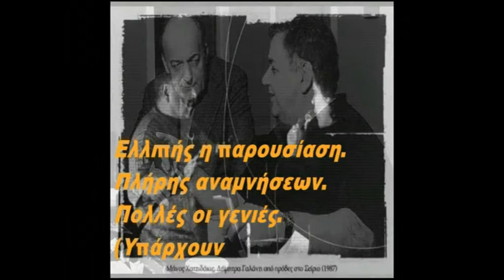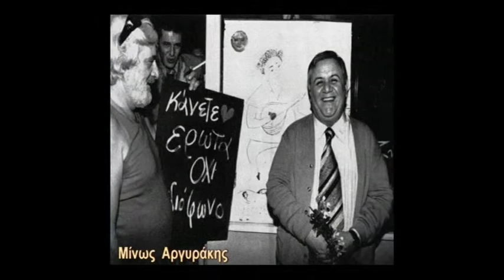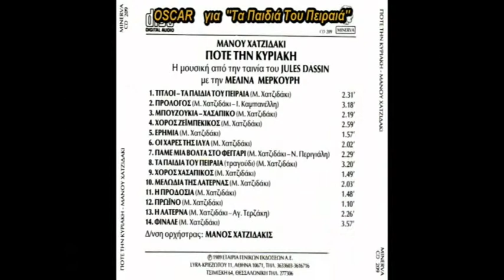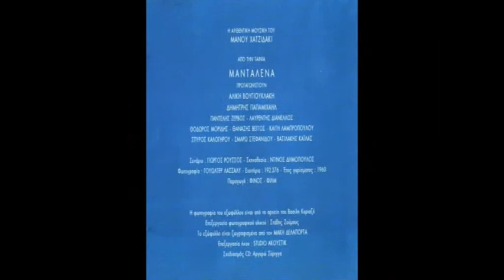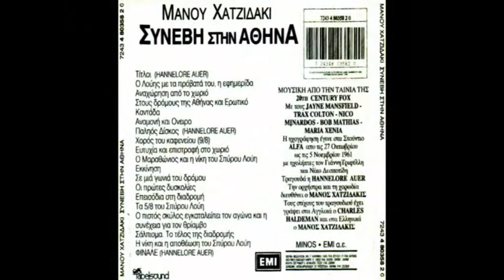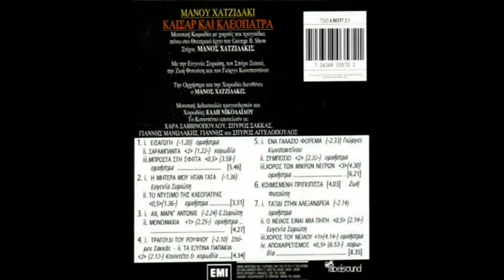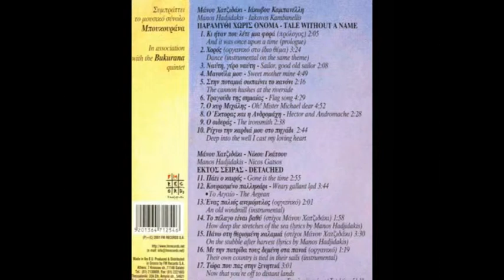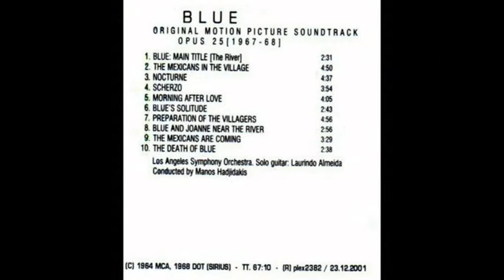ΜΑΝΟΣ ΧΑΤΖΙΔΑΚΙΣ ΔΙΣΚΟΓΡΑΦΙΑ (1ο)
ΕΝΑ ΤΑΞΙΔΙ ΤΗΣ ΨΥΧΗΣ ΣΤΟΝ ΚΟΣΜΟ ΤΩΝ ΚΟΣΜΙΚΩΝ ΜΟΥΣΙΚΩΝ ΣΦΑΙΡΩΝ ΤΟΥ ΜΑΝΟΥ ΧΑΤΖΙΔΑΚΙ